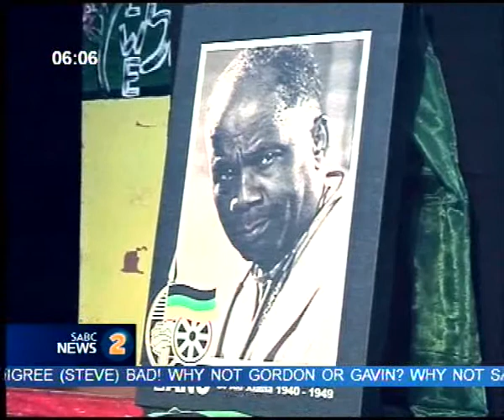Ramatlhodi calls for people's power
ANC NEC member Ngoako Ramatlhodi says the time has come for power to be returned to the people. Ramatlhodi was speaking at the Alfred Bitini Xuma memorial lecture in Upington, Northern Cape last night on the eve of the 7th ANC Northern Cape elective conference which starts today...